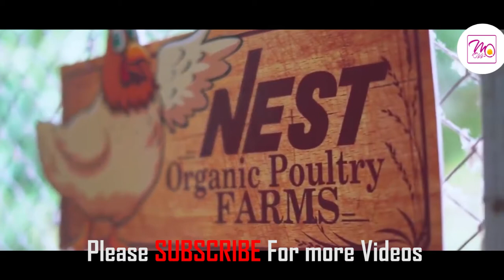BV380 முட்டை கோழிகளின் மூலம் இலட்சங்களில் வருமானம் | BV380HEN in Tamil Nadu | metaculture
BV380 முட்டைரக கோழிகள் முலம் பகுதி நேரமாக மாதம் 10,000 சம்பாதிக்கும்

BV380HEN in Tamil Nadu |
Nest organic poultry farm contact
ONTACT US AT
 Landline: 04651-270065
 Address:Kalluthotti, Pammam, Marthandam, Pincode: 629165.
Support grow my channel

Hi-tech organic farming packages
Bv380 farming packages
Full insurance and free replacements
Egg buy backing and egg lifting
Long term customer service
PIONEERS IN INDIAN POULTRY INDUSTRY,